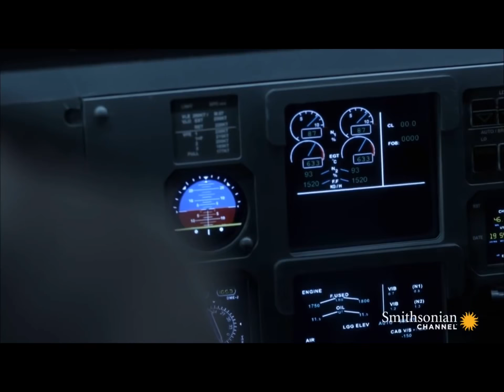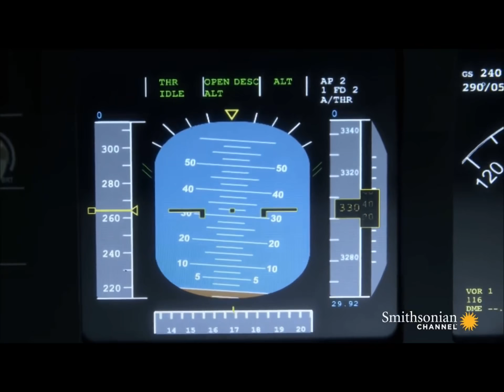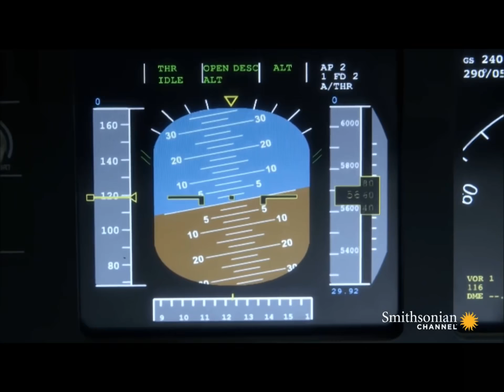Short Cilp of AirAsia8501